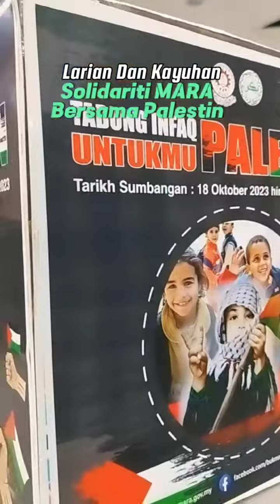Larian Dan Kayuhan Solidariti MARA Bersama Palestin